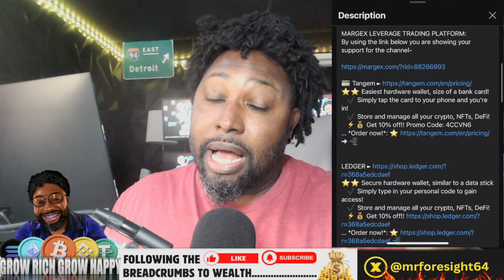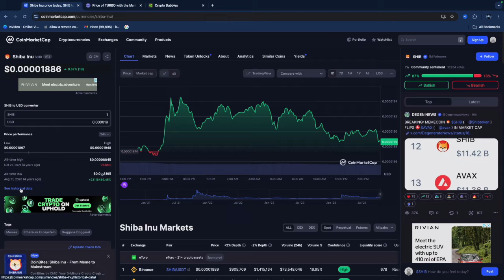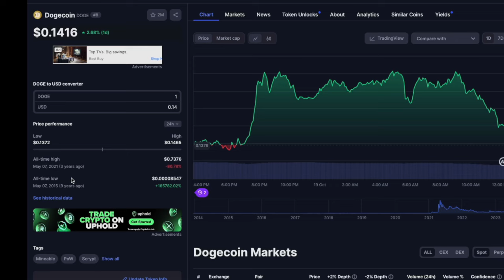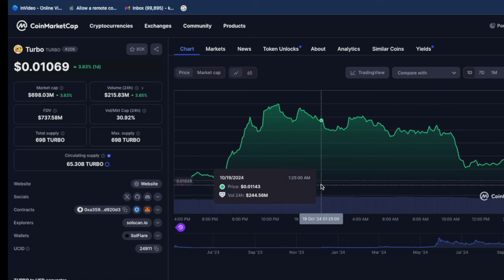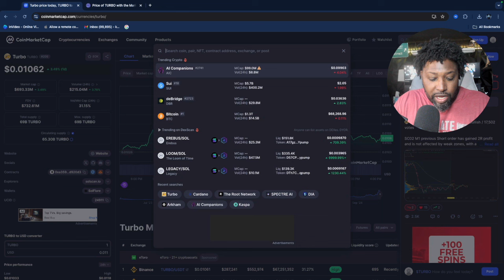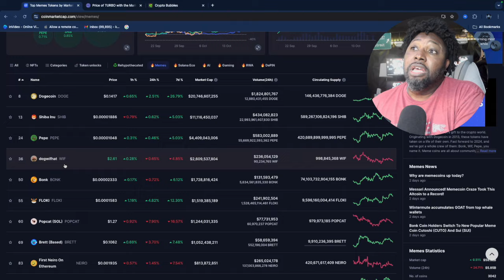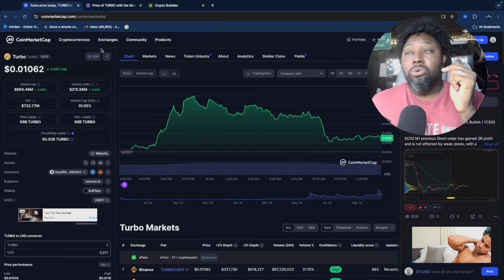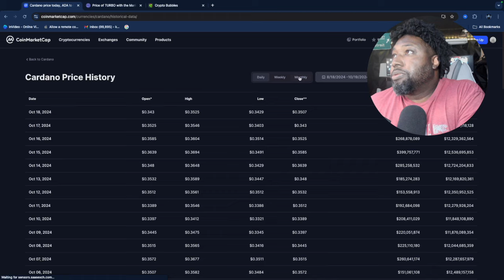Why Turbo Meme Token Could Reach a $30B Market Cap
🚨Turbo Meme Token: A $30B Market Cap is Within Reach🚨

Curious about Turbo Meme Token and its potential market cap? This video explores why Turbo Meme Token could hit a $30B market cap and join the ranks of popular meme coins like Shiba Inu. Dive into the world of crypto and discover the potential of Turbo Meme Token!

MARGEX LEVERAGE TRADING PLATFORM:
By using the link below you are showing your support for the channel-